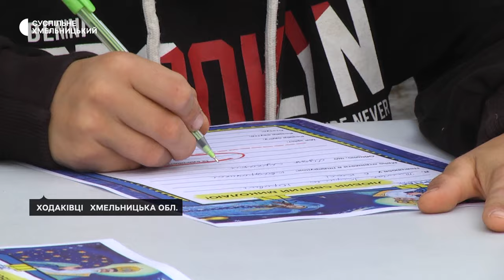Діти Хмельниччини почали писати листи до Святого Миколая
Понад тисячу дітей із малозабезпечених і багатодітних родин писатимуть листи до Святого Миколая з працівниками фонду «Карітас-Хмельницький». Про це Суспільному розповіла працівниця Олеся Кузенко. Листи з бажаннями, з її слів, діти з родин, якими опікується фонд, пишуть з 2010 року. Про що цього року діти просять Святого Миколая – знає команда Суспільного.